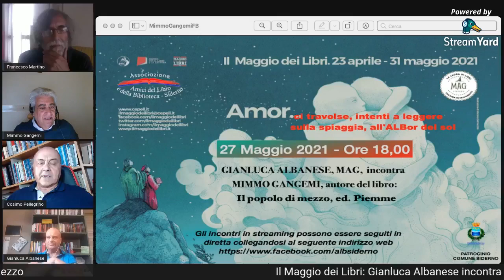Il Maggio dei Libri: Mimmo Gangemi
4° incontro di ALB, in occasione del Maggio dei Libri